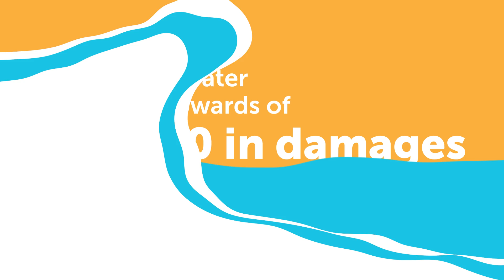A Flood of Reasons to get Flood Insurance